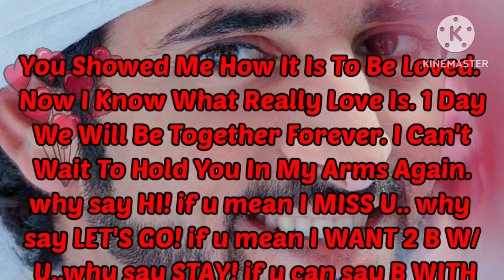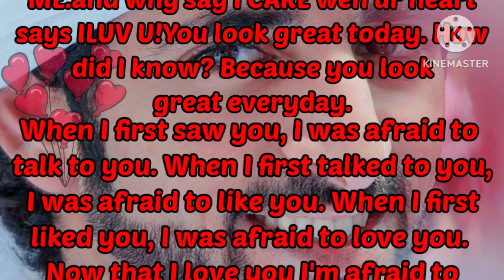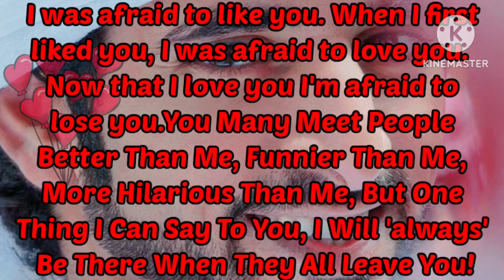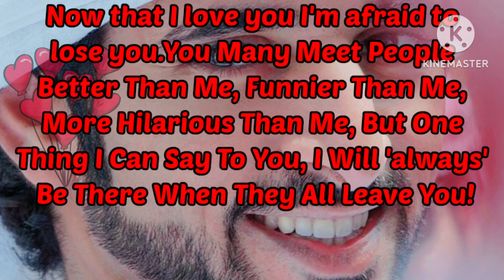Romantic Poem, Only You Can Hug Me And Kisses Me, Fazza Poems, English Poems 2024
New romantic poetry
New love poem
Fazzaa